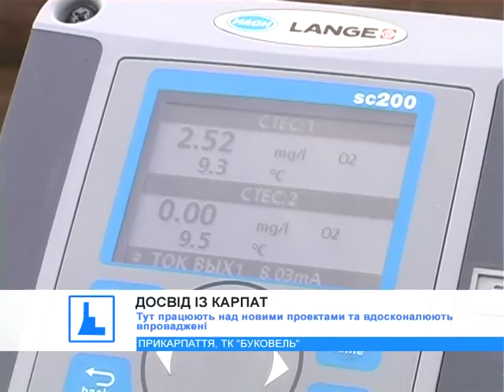Український досвід використання альтернативних джерел енергії зацікавив поляків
Досвід прикарпатців у використанні альтернативних джерел відновлювальної енергії зацікавив польських науковців. Це їхній 5-й візит у рамках проекту "Студентська ініціатива. Вектор енергозбереження", який фінансують із фондів Єврокомісії.